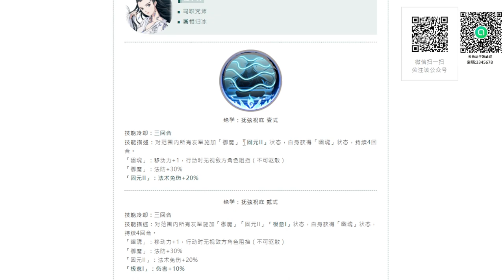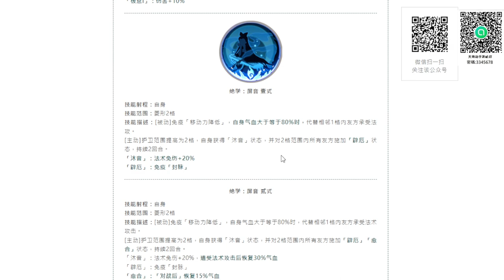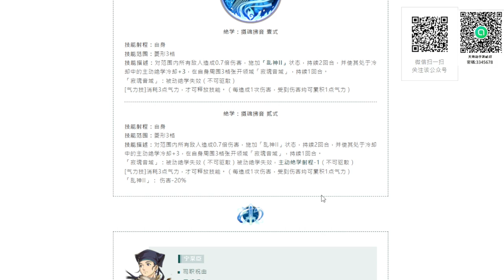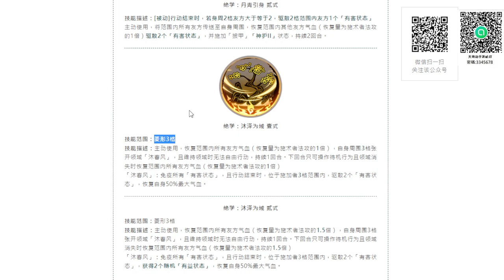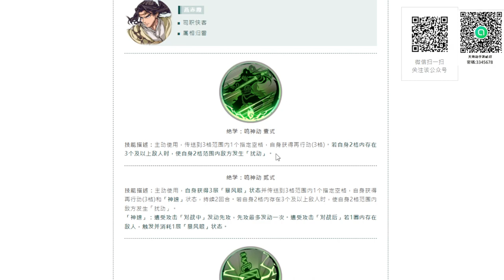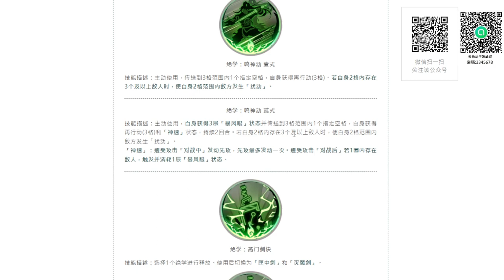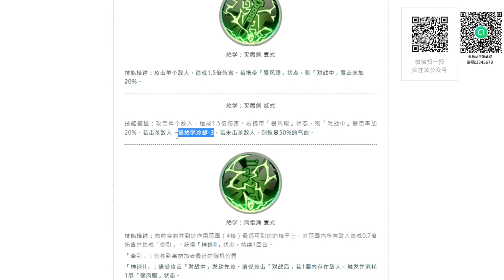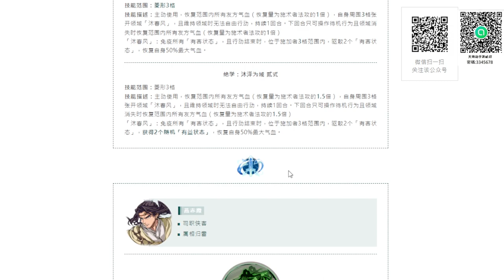【天地劫手遊】絕學化神 燕赤霞 小倩 寧采臣|3C技能「介紹」|燕大俠 的麻痺後讓你不能反擊 |單點技擊殺後 冷卻減3|牛奶大濕台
00:00時間
00:21小倩
02:10采臣
04:48燕赤霞

2.如果有喜歡天地劫手遊的朋友，可以加入大濕的LINE社群
密碼:3345678